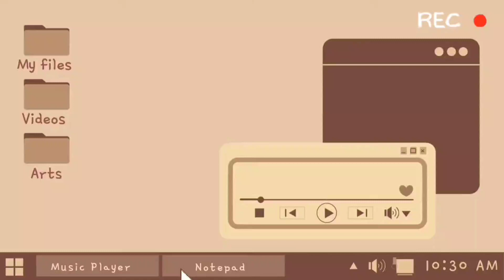SECOND GAME: TOWER CUP CHALLENGE